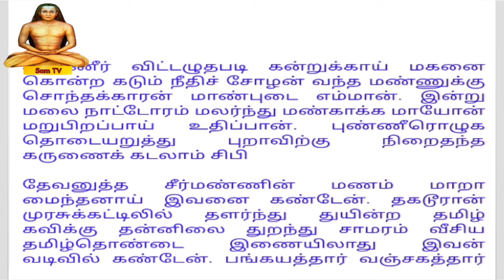Immortal Ruler | மகா அவதார் கல்கீஷ்வரன் | எண் குணங்கள் | அறம்பாடியார் கூறும் அடையாளங்கள்